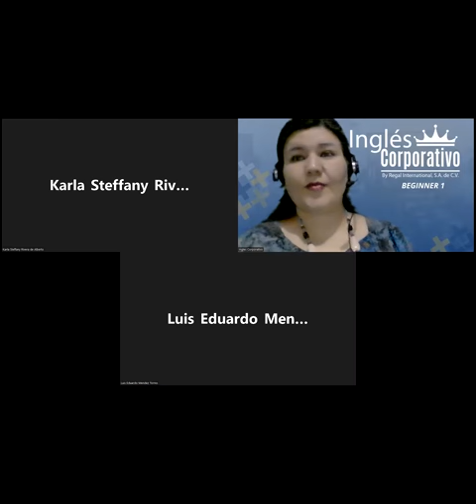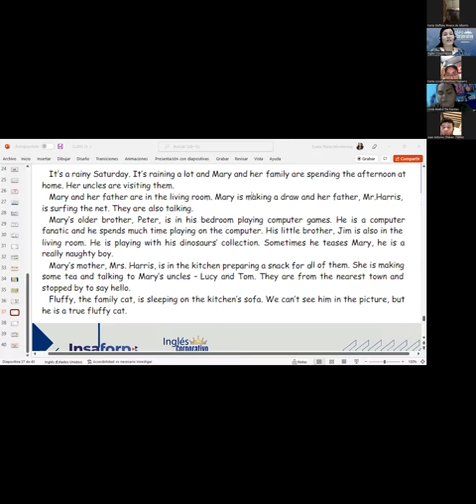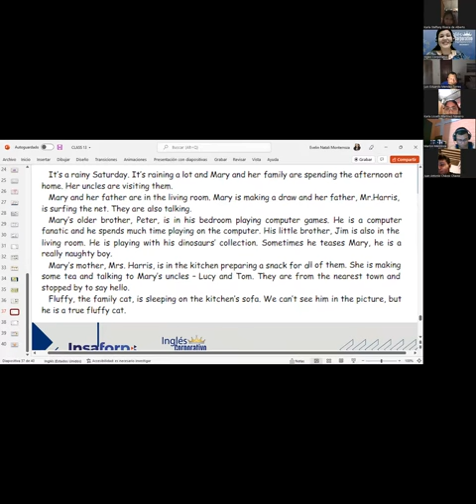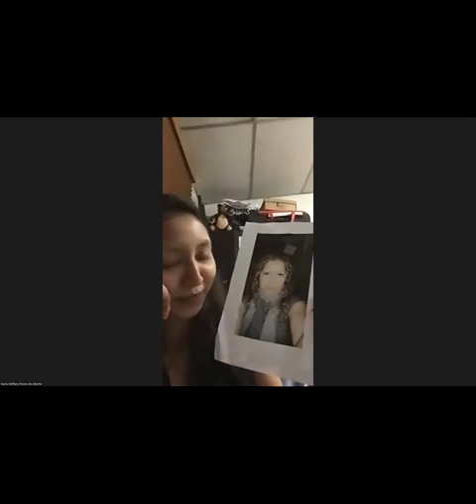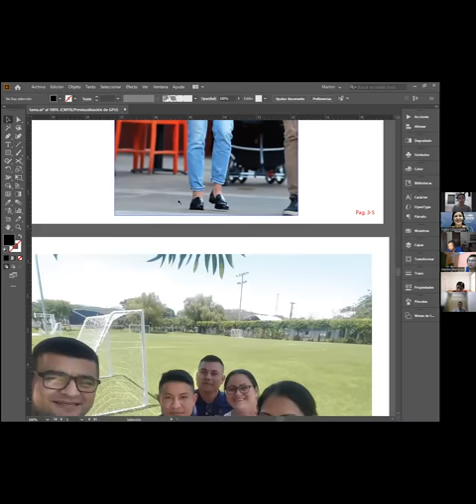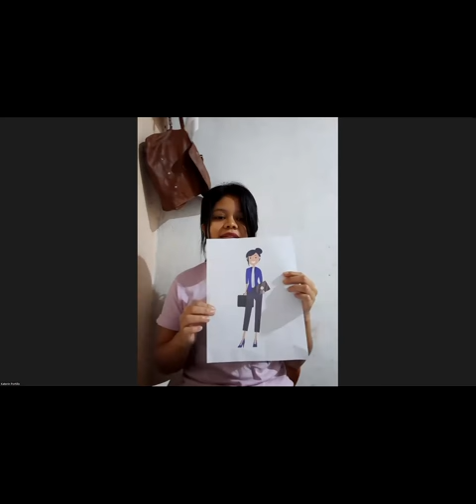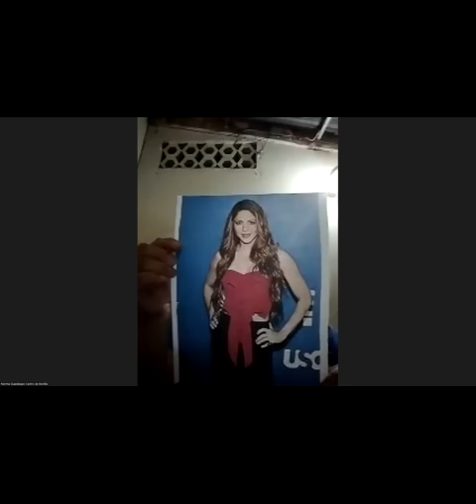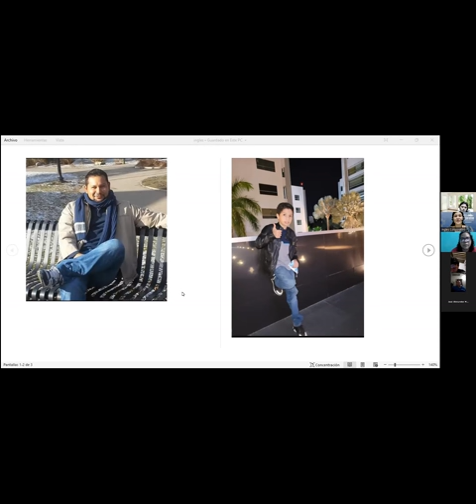Ingles Corporativo-23/06/22-Final Presentations-